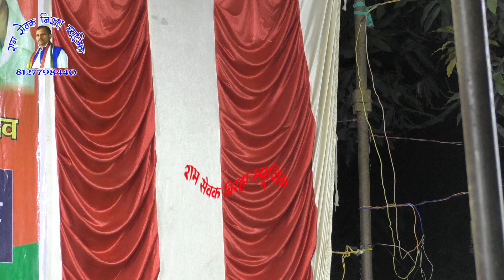हण्डा झण्डा शील्ड आर पार बिरहा मुकाबला मन्नू_यादव विनोद_निराला प्रतापपुर प्रयागराज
dr ram sewak yadav adlabad kunda pratapgarh #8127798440 मन्नू यादव बिरहा गायक मन्नू यादव का झंडा पर बिरहा mannu yadav ka birha
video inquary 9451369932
RAM SEWAK YADAV ADLABAD
Biraha by Ram sewak yadav adlabad
हण्डा झण्डा शील्ड आर पार बिरहा मुकाबला हुआ मन्नू_यादव विनोद_निराला प्रतापपुर प्रयागराज mannu vinod
बिनोद निराला मन्नू यादव का बिरहा handa jhanda par birha mukabla mannu yadav ka birha binod nirala ka birha ram_sewak_birha_music birha pratappur me birha